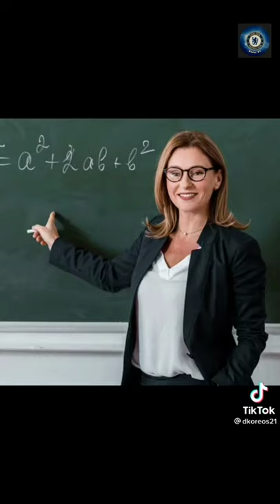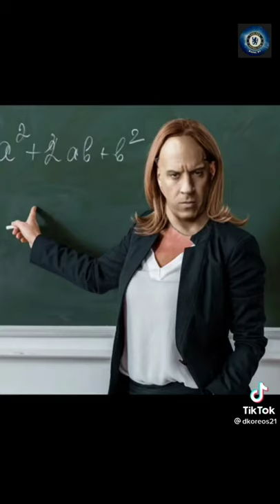Dom Toretto - Family is everything -Meme TikTok Compilation🔥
Dominic "Dom" Toretto is a fictional character and the main protagonist of the Fast & Furious franchise. He is portrayed by Vin Diesel and first appeared on film, alongside fellow protagonist Brian O'Conner, in The Fast and the Furious (2001). Dominic was created by screenwriter Gary Scott Thompson, who was inspired by an article on street racing that was published in the May 1998 issue of Vibe magazine, while Diesel was heavil sought after to play the character.